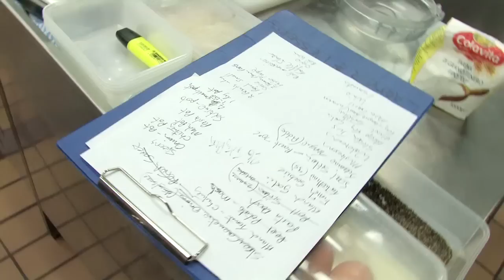Signature Dish Awards 2010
12 of the best chefs from the Mid-North Coast of NSW, Australia go head to head to find out who has the best Signature Dish.